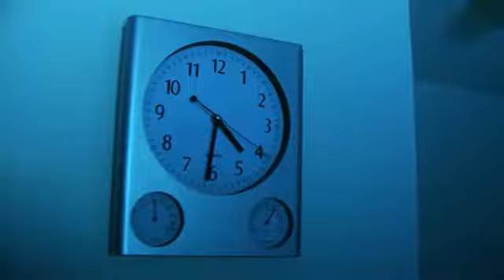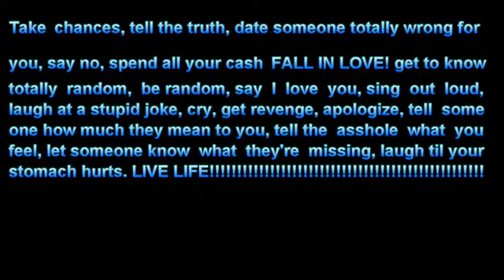tordher - DEATH at the end of the tunnel 2010 An unusual snake for the first time.flv